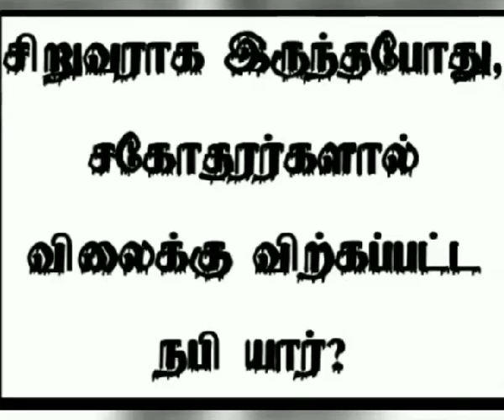சிறுவராக இருந்தபோது, சகோதரர்களால் விலைக்கு விற்கப்பட்ட நபி யார்?